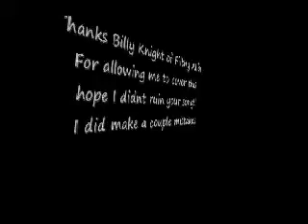Kill Me Kill You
Guitar Cover of Filthy Alibi's Kill Me Kill You. If you have not heard of these guys check them out Thanks to Billy Knight of filthy Alibi for permission to cover this and use his material. I made a couple of mistakes but it still rocks!!!